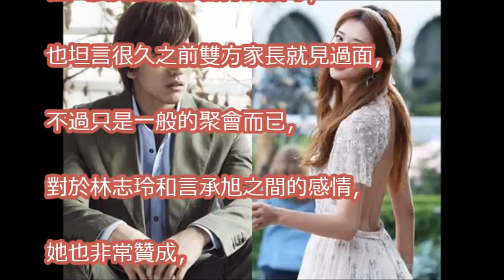「林志玲、言承旭從沒分手」 媽媽認：他們一直都很好！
世紀大復合！林志玲、言承旭復合有譜？一週娛樂新聞又來啦！ 星鮮話 20171115 (完整版)